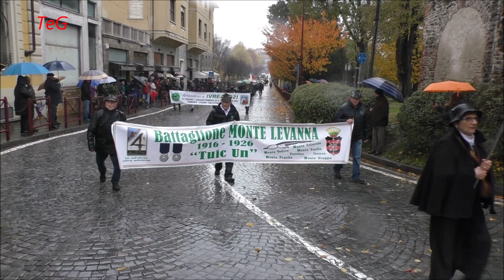Pezzata rossa valdostana 2019 - La sfilata del mondo contadino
La sfilata del mondo contadino della 60a edizione della mostra regionale dei bovini di  razza Valdostana Pezzata Rossa (4a edizione a carattere regionale) organizzata dall'associazione Eporedia 2004 e da A.R.A. Piemonte (Associazione Regionale Allevatori) in collaborazione col comune di Ivrea, Regione Piemonte  e A.N.A.Bo.Ra.Va. (Associazione Nazionale Allevatori Bovini di razza Valdostana). Ivrea il 17 novembre 2019.